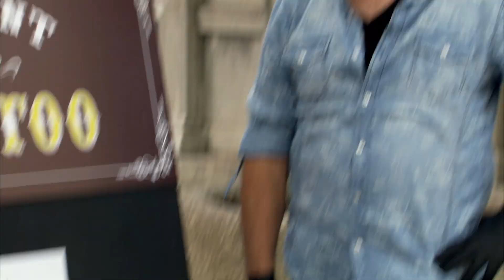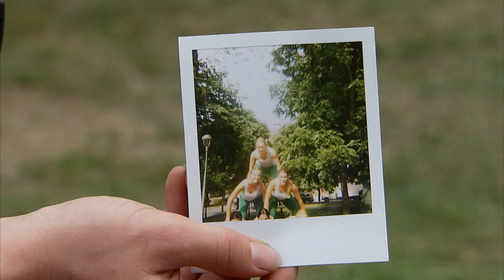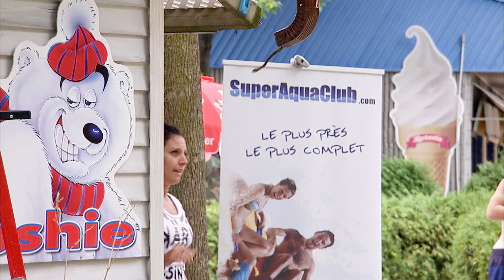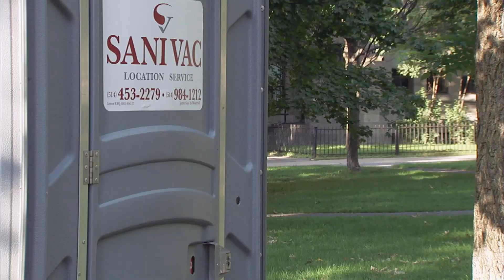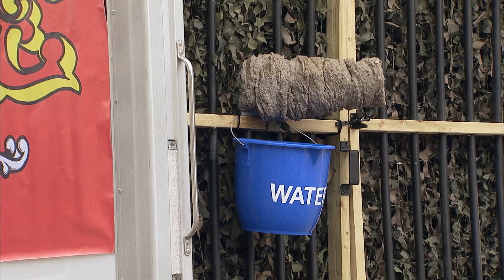أحرقوها على ظهرها | Just For Laughs Gags بالعربية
هذا يؤلم جدا